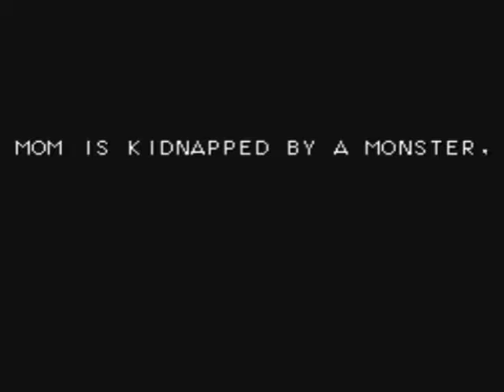Rod Land Story #1 Playthrough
Here comes the first story mode playthrough of Rod Land. In this game,there is a big amount of stages where in this story,I have to rescue the Mother.